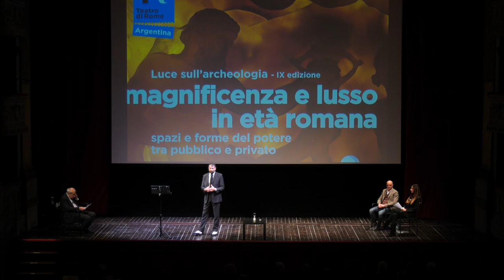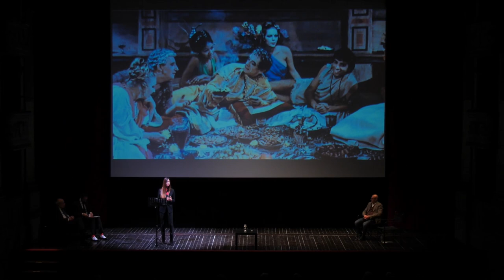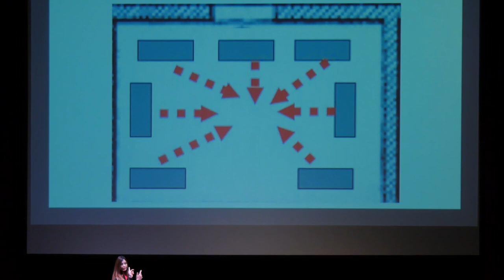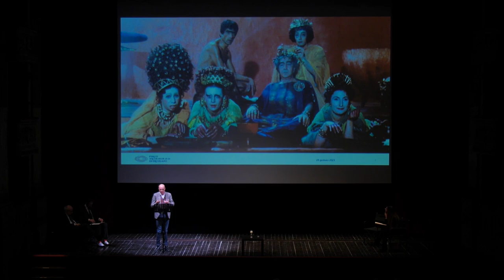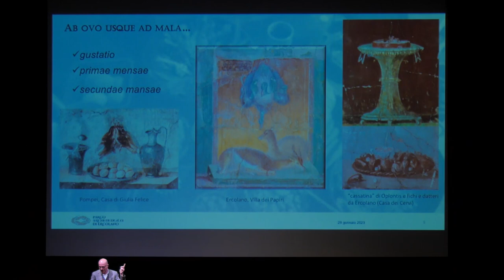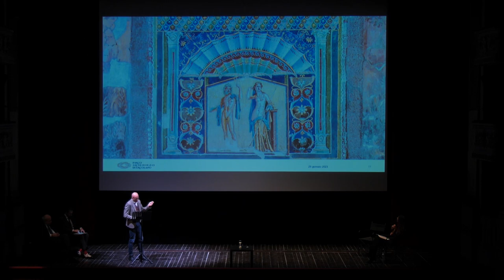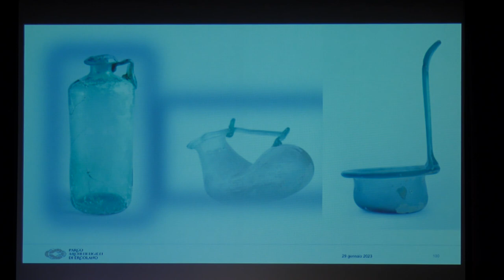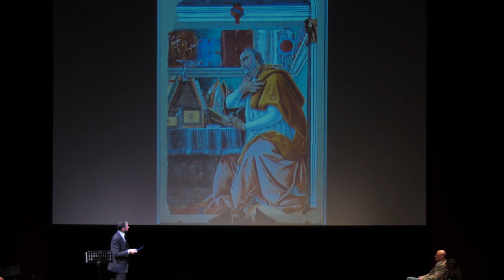Luce sull’archeologia - IX edizione video 29 gennaio 2023